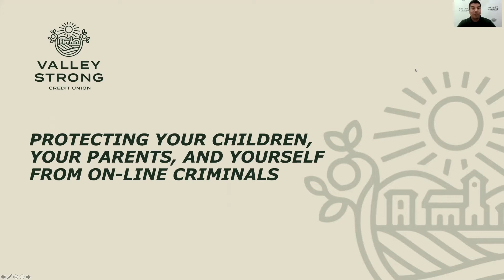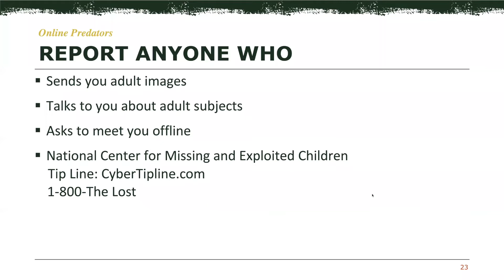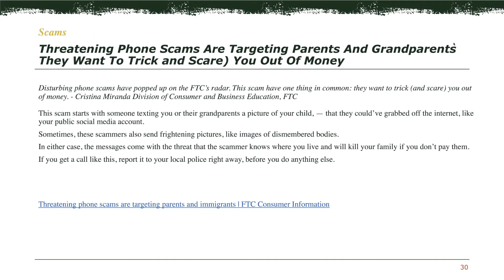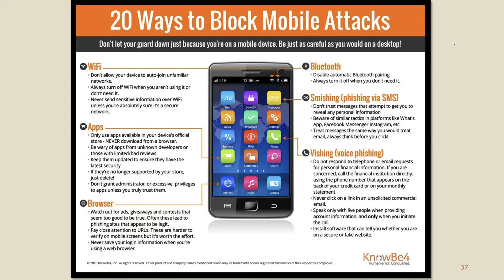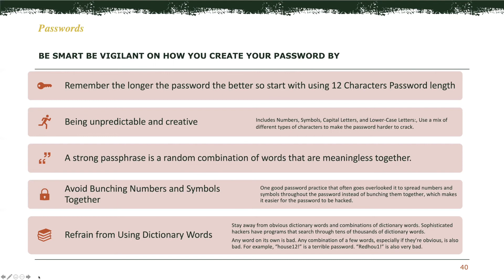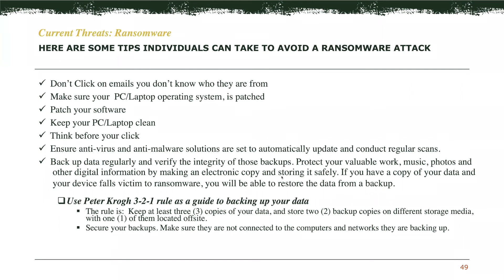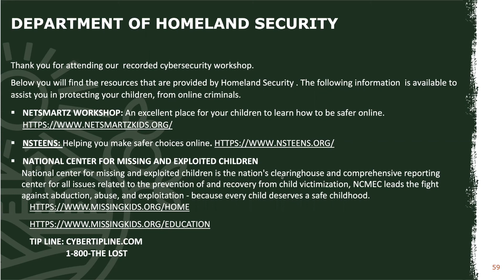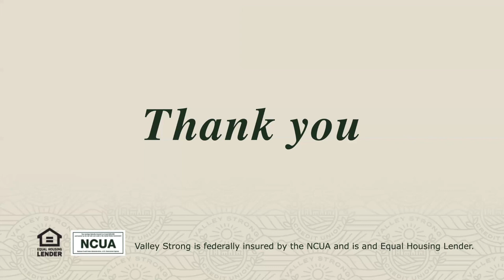Cybersecurity Workshop - December 8, 2020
As cybercrime attacks against individuals have grown exponentially, criminals implementing the attacks have become craftier, making it harder to identify such attacks.

Our featured speaker, Anna Sherony, Chief Information Security Officer (CISO) for Valley Strong, will discuss multiple topics, including:

• How to protect your children, your parents, and yourself from online criminals.
• Current Threats: Ransomware, Identity Theft, Phishing, Social Engineering
• Actions you can take, to help you avoid becoming a victim of a cybercrime.
• The steps you need to take if you or a family member becomes a victim

Valley Strong is not responsible for the products or recommendations provided by the presenters of the workshop.